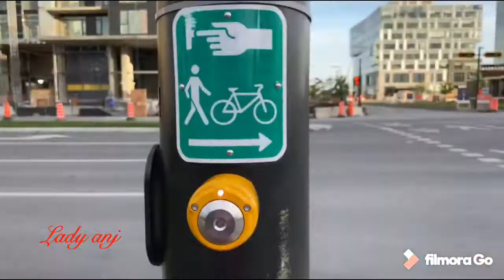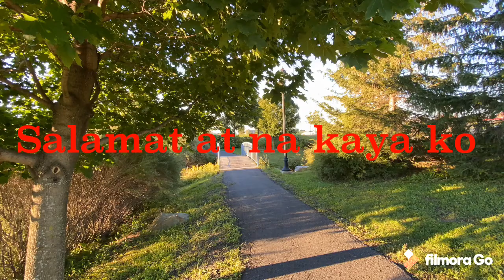The Long Walk Back Home || kayanin ko kaya?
Trying to walk in a  long road back home, a nice weather and a beautiful place to see. And i did it! Come  and watch.